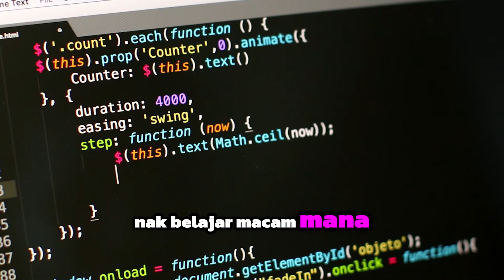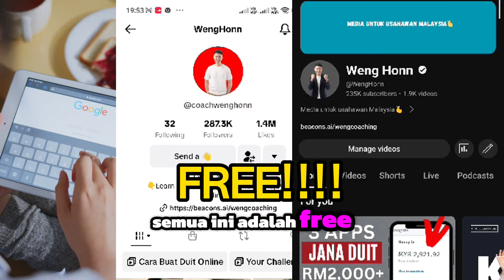CARA JANA RM50,000 GUNA RM500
RM500 BOLEH INVEST KAT MANA ? CARA GUNA RM500 JANA RM50,000
Jika hari ini , korang apa apa pun tak tahu , tak tahu macam mana nak mula tiktok affiliate , tak tahu macam mana nak mula online business, tak tahu macam mana nak buat trading , invest kat otak ini terlebih dahulu.
👉[Community That Help You To Learn 10X Faster]

👉《Belajar Knowledge Kripto🪙》
Konten pendidikan blockchain, kripto dan web3 dibedah dengan mudah untuk anda.

■👉《Make Your FIRST RM10,000》
Dalam programme ini korang akan dapat belajar semua cara , teknik dan strategy yang saya guna untuk jana RM10,000 pertama saya secara online .

■☀Follow Tiktok Channel The Mind Of A CEO (Untuk Usahawan shj!)